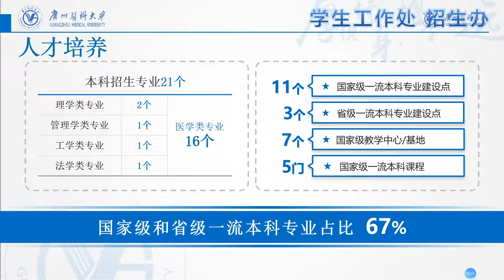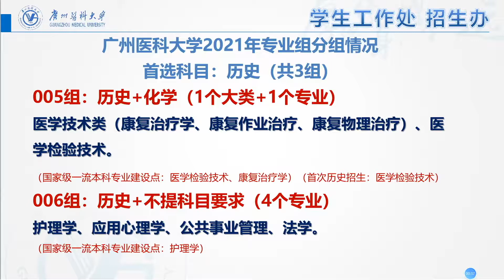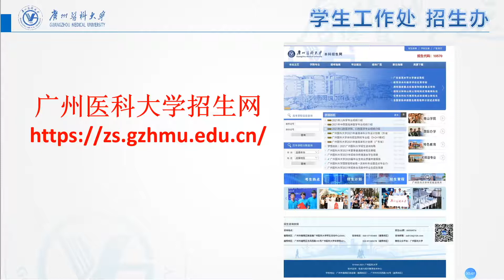2021 广东高考招生系列高校招生影片简介（广州医科大学）医学类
广州医科大学